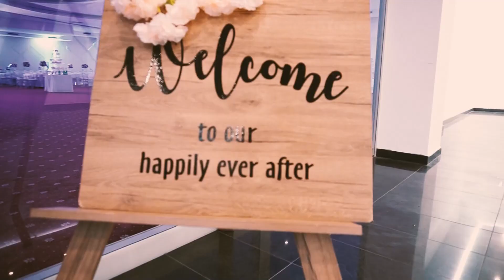Milena i Vane _ LOVE STORY _ 12.08.2022